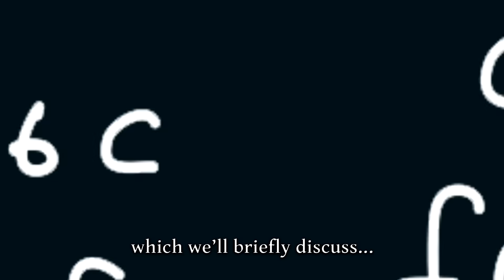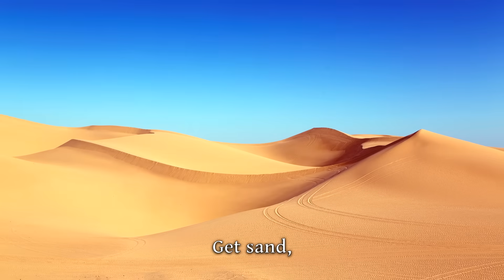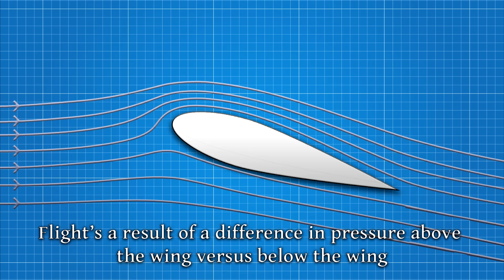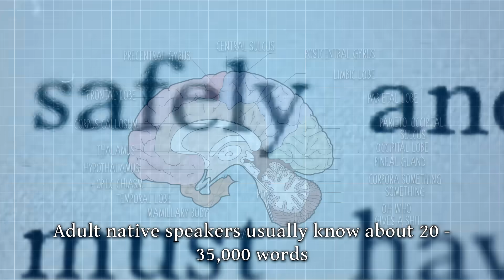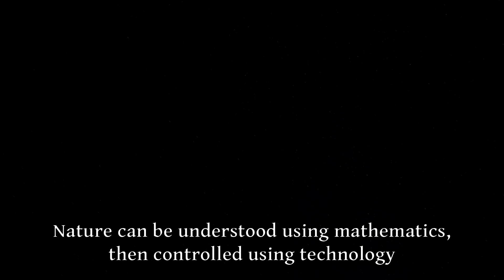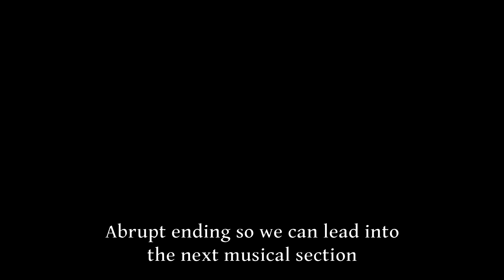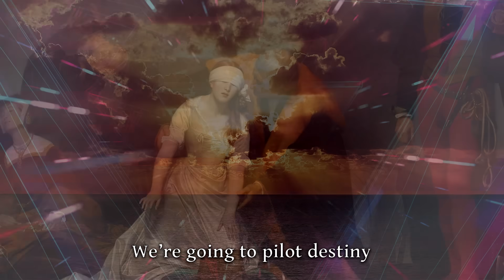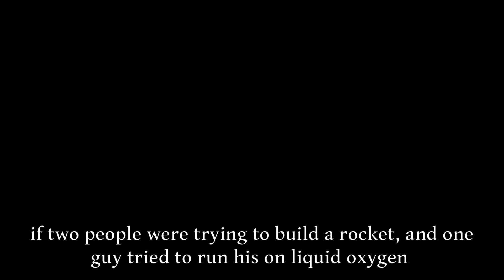10,000 More Years of the Scientific Method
Nature really had no idea what a shitstorm opposable thumbs would be, huh.

Proclaim your hate for the channel with t-shirts if you like

The Fifth Science (super-duper ultra new book)

Making this video almost killed me. Watching it likely did the same to you.

Also, this is a video of Arthur C. Clarke fairly accurately predicting the internet in 1964 like a boss.

(Hey, thanks for expanding the description. Please enjoy this unremarkable but ultimately quite cute image of a penguin.